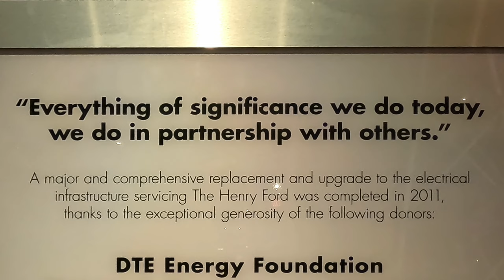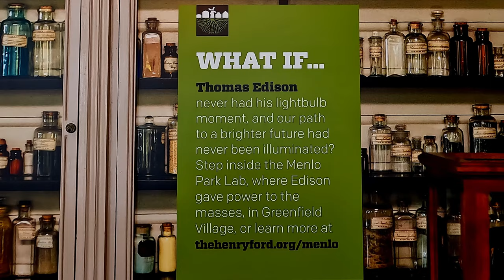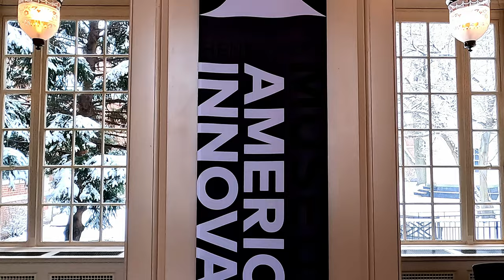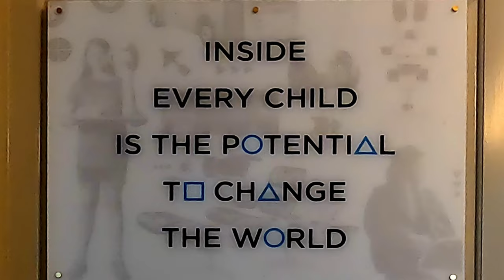A Traveler's Guide to the Rockmond Universe - {Part 2 of 4}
Henry Ford Museum - POWER and Human Inovation - Are We Full-Filling our capacity to wield it?
Join us in our Journey traveling across the country... Join us in our conversations... Become a Part of the Evolution!